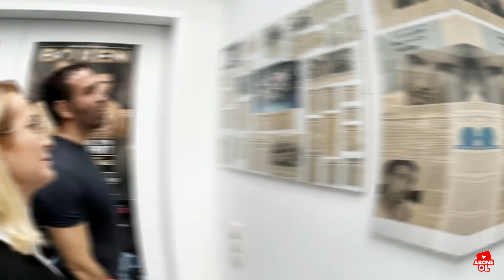FIRAT ARSLAN/ Tarihte ilk ve tek efsane Türk profesyonel WBA Boks Dünya şampiyonumuzla röportajımız.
WBA-Dünya Box tarihinde ilk ve tek efsane olan Firat Arslan ile gerçekleştirdiğimiz sohbetimizi kaçırmayın. Sampiyonluk macerası, gençlere tavsiyeleri ve yaşamı hakkında bilinmeyenleri konuştuğumuz sohbetimizi ilgi ile izleyeceğinizden hiç şüphemiz yok.